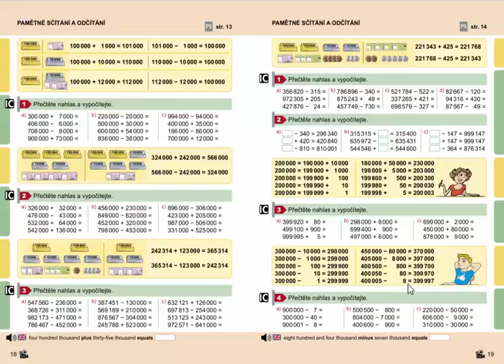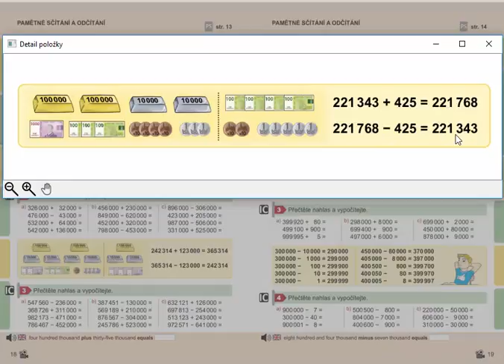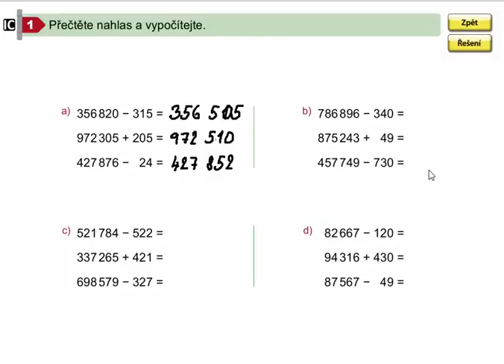Pamětné sčítání a odčítání do 1 000 000, Mat. mat. pro 4.roč., 2. díl, str. 19, cv. 1